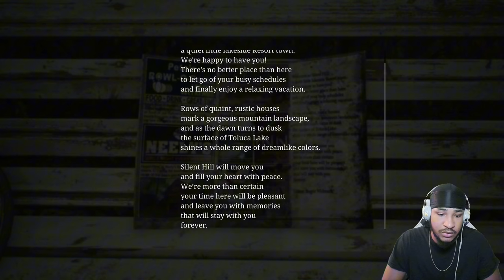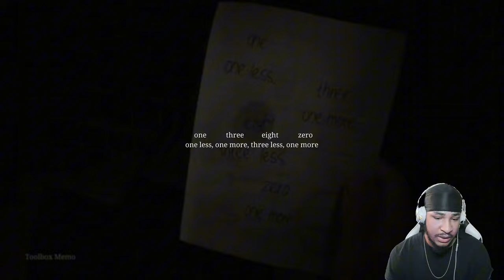I FOUND THE HOTTEST THING IN THIS TOWN | Silent Hill 2 Remake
Part 4 we go through the town with a random stranger to find our wife